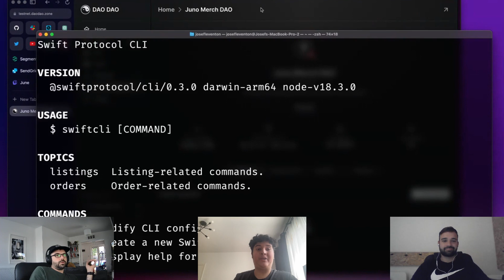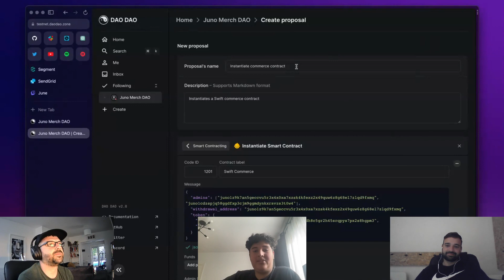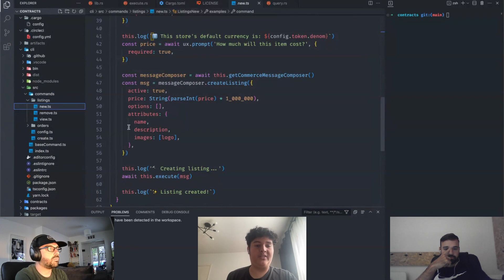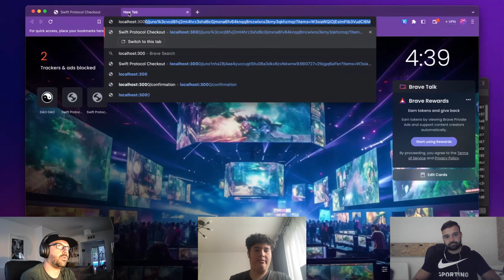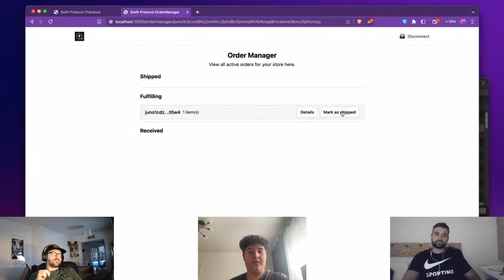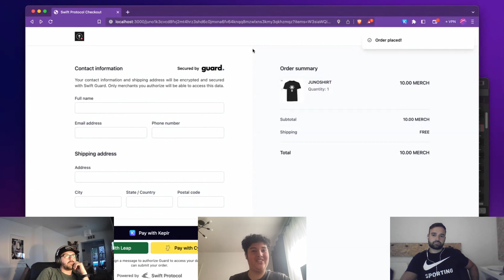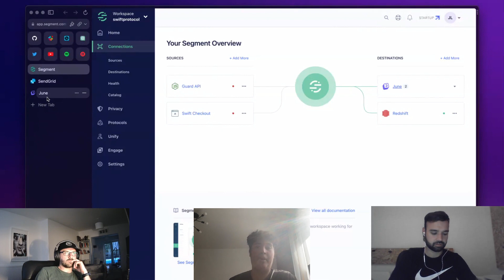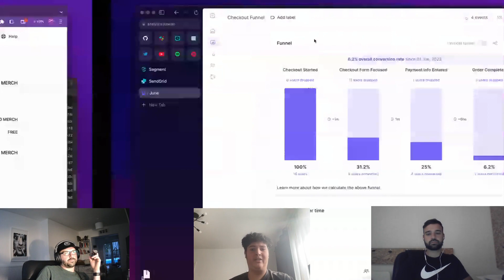The Inside scoop #12 - Swift protocol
Juno Communications welcomed Josel, from Swift Protocol to give us an exclusive look in to what they have built on Juno Network.

📺Essential Videos📺

- TIMESTAMPS -

The speakers, who are not licensed financial advisors or registered investment advisors, offers their personal opinions only. Trading cryptocurrencies carries a high risk of loss, and no particular outcome can be guaranteed. Juno is a permissionless network.